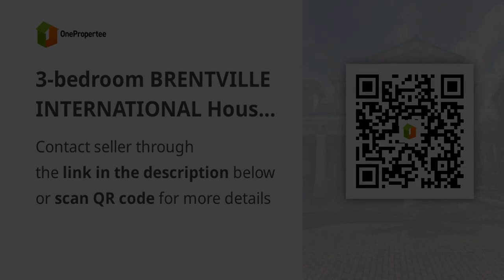3-bedroom BRENTVILLE INTERNATIONAL House For Rent in Binan Laguna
3-bedroom BRENTVILLE INTERNATIONAL  House For Rent in Binan Laguna

House Type: Single Attached House
Number of Bedrooms: 3
Number of Bathrooms: 3
House Floor Area in sqm: 308.73 sqm.